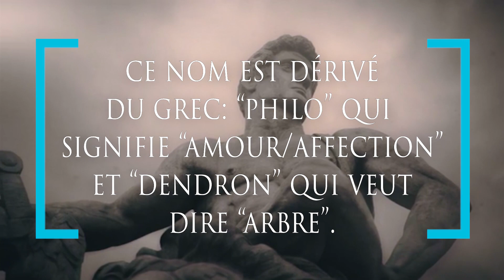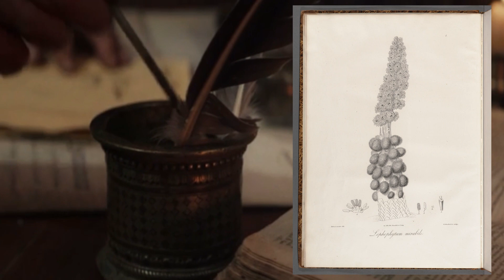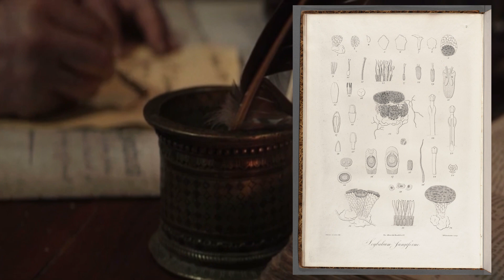À la découverte de l’historique derrière le Philodendron!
Salut mes passionnés de plantes prefs 😁🪴!

Aujourd’hui, je te transportes à la découverte d’un des plus grand gêne de plantes de la famille des Aracées; Le Philodendron! Dans ce vidéo, je te présentes les gens importants derrière sa découverte.

Es-tu prêt à explorer avec moi 😊??

Cheers 🥂!